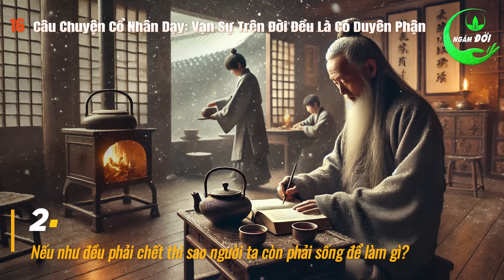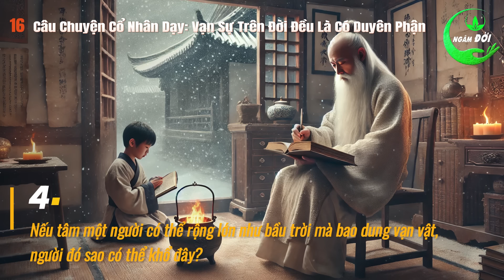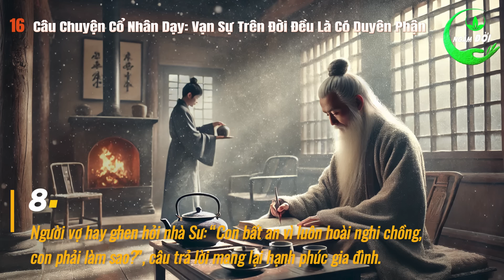16 Câu Chuyện Thâm Thúy Cổ Nhân Dạy: Vạn Sự Trên Đời Đều Là Có Duyên Phận | Triết Lý Sống Khôn Ở Đời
16 Câu Chuyện Thâm Thúy Cổ Nhân Dạy: Vạn Sự Trên Đời Đều Là Có Duyên Phận | Triết Lý Sống Khôn Ở Đời. Trong cuộc sống, mỗi khi gặp sự tình không như mong muốn, người ta thường than thân trách phận, oán trời trách đất không công bằng. Nhưng cổ nhân giảng rằng bất kỳ việc gì xảy đến với bản thân đều không phải là vô duyên vô cớ. Vạn sự vạn vật trên đời này đều là có nguyên nhân, đều là có nhân quả, đều là có duyên phận. Hãy cùng Ngâm Đời nghe ngay những câu chuyện thâm thúy cổ nhân dạy dưới đây, để thấy rõ hơn điều này, quý vị nhé.

00:00:35 1. Trí tuệ Phật gia: Vạn sự trên đời đều là có duyên phận.
00:06:57 2. Nếu như đều phải chết thì sao người ta còn phải sống để làm gì?
00:12:04 3. Đời người đã không thể nắm giữ, sao không học cách buông tay?
00:17:48 4. Nếu tâm một người có thể rộng lớn như bầu trời mà bao dung vạn vật, người đó sao có thể khổ đây?
00:24:55 5. Số phận của vị bác sĩ đáng lẽ phải lìa đời, nhưng Tử Thần đã bỏ đi. Tại sao?
00:29:12 6. Người trí huệ càng lớn, phẩm đức càng cao lại càng biết trân trọng vạn vật.
00:32:49 7. Bị hổ rượt, chàng trai bám vào cành cây sắp gãy cầu cứu Phật, Đức Phật nói: ‘Con hãy buông tay!’
00:36:08 8. Người vợ hay ghen hỏi nhà Sư: “Con bất an vì luôn hoài nghi chồng, con phải làm sao?”, câu trả lời mang lại hạnh phúc gia đình.
00:40:26 9. Điều gì khiến người ta đau khổ nhất?
00:44:05 10. Nhân sinh cảm ngộ: Giây phút giàu có nhất trong cuộc đời.
00:49:16 11. Cuộc sống chính là trân quý giây phút hiện tại, đừng để bản thân phải ‘nói lời cuối cùng’
00:54:28 12. Dùng tiền tài vượt quá phúc phận, phải đánh đổi bằng chính tuổi thọ của mình.
00:59:02 13. Nông dân nhặt được ấn cổ bán đi thành triệu phú, 3 năm sau đại họa giáng xuống.
01:05:02 14. Đỉnh cao của cuộc sống không phải là bạn nhìn rõ bao nhiêu, mà là bạn xem nhẹ bấy nhiêu.
01:12:03 15. Khi ta biết buông bỏ.
01:15:28 16. Cuộc đời là bầu trời, phía trước luôn có con đường và ngày mai mặt trời vẫn luôn tỏa sáng.